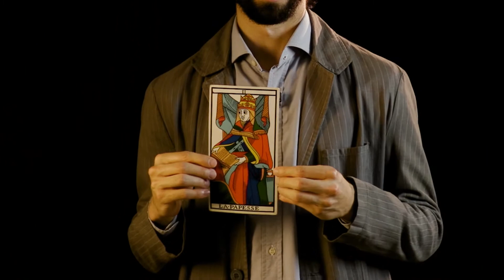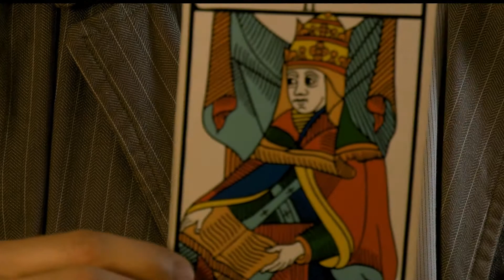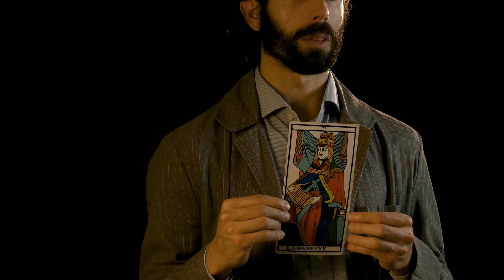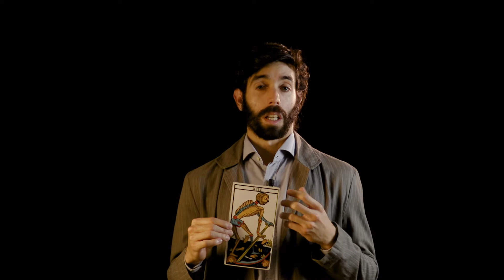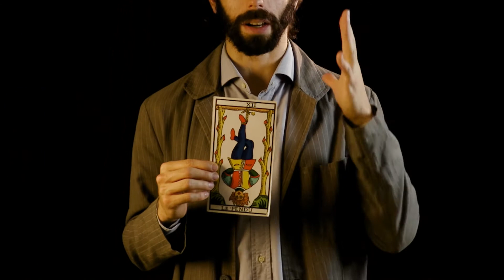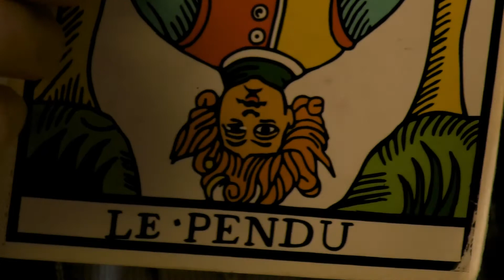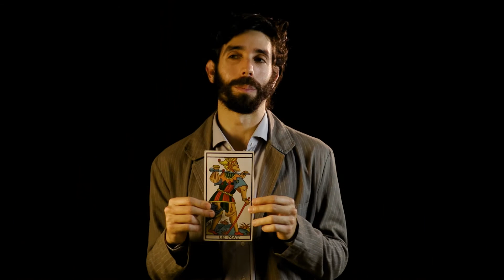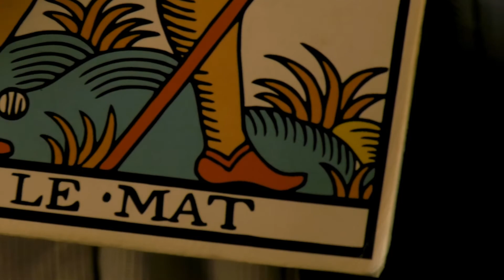🎴 TAROT - La Máquina de Asociar - 💫 Programa Especial 💫 "Arcanos en Reclusión"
* Video Realizado gracias al Programa de Apoyo a la Realización Artistica y Cultural (PAR) - Secretaría de Arte y Cultura - UNLP * @centrodearteunlp
🎴"La Máquina de Asociar" es un programa con formato televisivo, que busca acercar el contenido simbólico de las cartas del tarot en vínculo con el presente, desde una perspectiva regional y colectiva para asociar creativamente ideas, reflexiones, y sentidos.
La idea de éste programa es relacionar los arcanos con la situación actual de confinamiento ya que consideramos que las imágenes del tarot, más allá de ser creaciones medievales, poseen un carácter simbólico que al conectarlas con la actualidad pueden permitirnos encontrar un nuevo punto de vista en este presente colectivo.
Entendemos que luego de esta situación de pandemia se van a reinventar muchas formas de relacionarse, tanto con unx mismx como con lxs otrxs. Nos parece oportuno que se pueda aportar una visión más espiritual, sensible y sensorial de algunas situaciones que se viven en el cotidiano, y así ayudar a ampliar la perspectiva de lo que se está viviendo individual y colectivamente.
Conducción: @mateofernandez.b
Cámaras, dirección y montaje: @maxi_nery
Luces: Indie Equipos
Producido por: @marmardejulio y @tarotpoetico

/marmardejulio

Canal de contenido audiovisual - La Plata, Argentina.